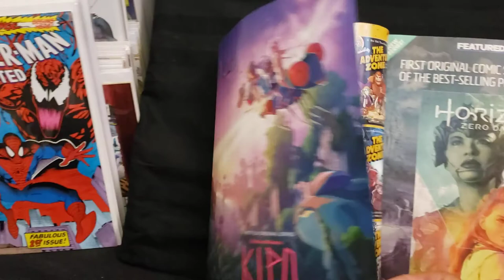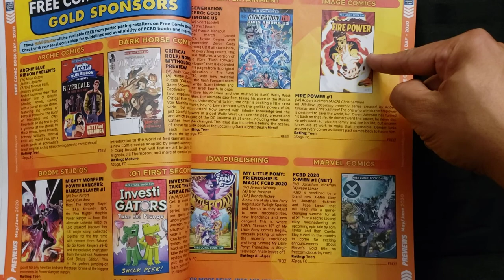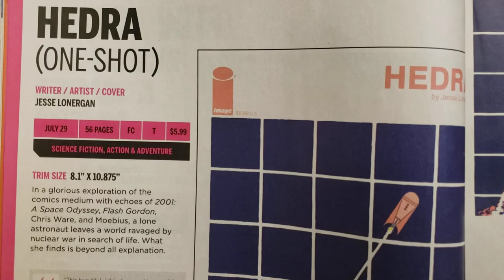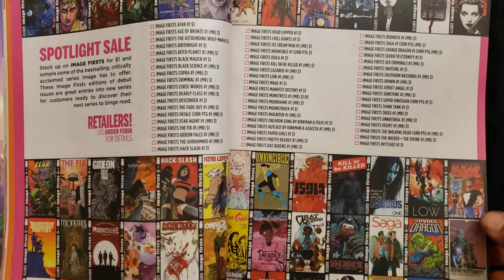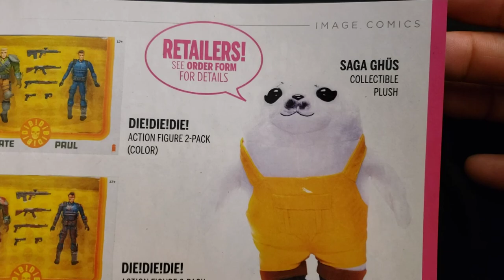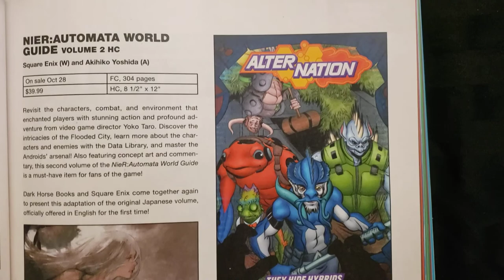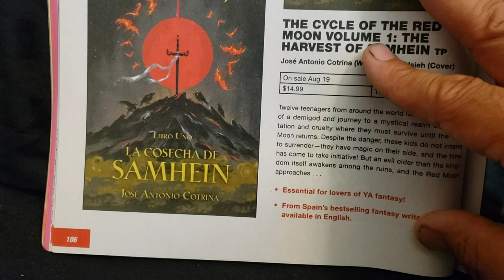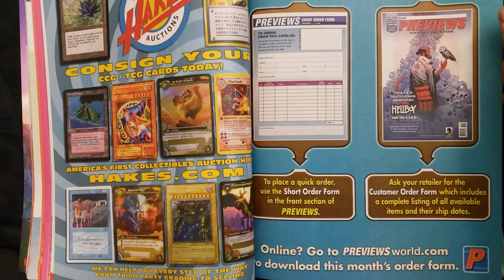Image and Dark Horse Comics Previews May/June 2020!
This is just a quick flipthrough this video to show the comics and books coming out from these two companies!
What do you plan on getting?